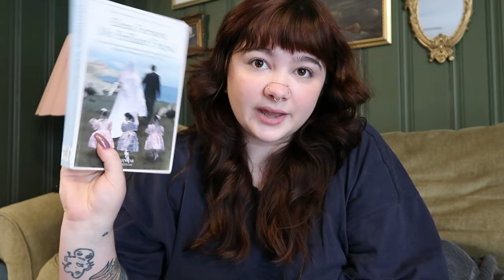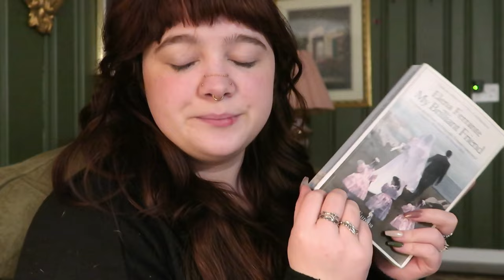it's been a long time coming ⟡ reading vlog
Goodreads: bostonreadsbooks
amazon wishlist